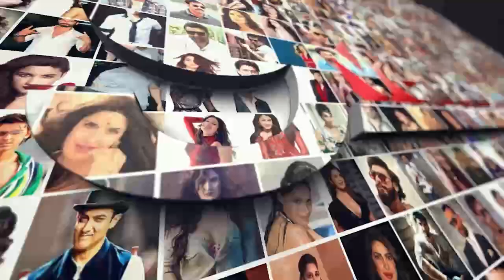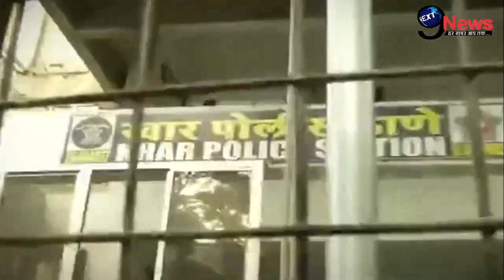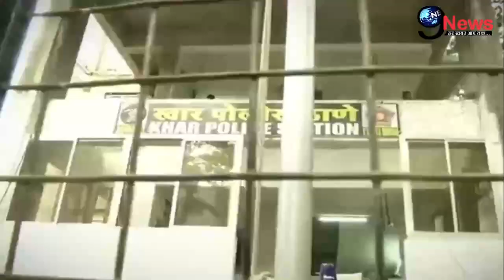गंभीर बीमारी से पीड़ित नवनीत पर टूटा मुसीबत का का पहाड़, घर को बताया अवैध निर्माण, बुडोज़र चलना तय !!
BMC राणा आवास पर करेगी अवैध निर्माण की जांच
राणा दंपत्ति को 50 हजार रूपए सिक्योरिटी बॉन्ड देना होगा
बीएमसी की एक टीम निरीक्षण के लिए खार आवास पर पहुंची
समाज में अशांति फैलाने के आरोप में 153ए का मामला दर्ज
पुलिस ने दोनों पर देशद्रोह का मामला दर्ज किया था